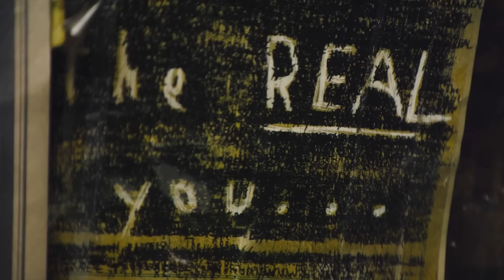ОБЗОР СЕРИАЛА ПИНГВИН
Как же вселенная Мэтта Ривза хороша